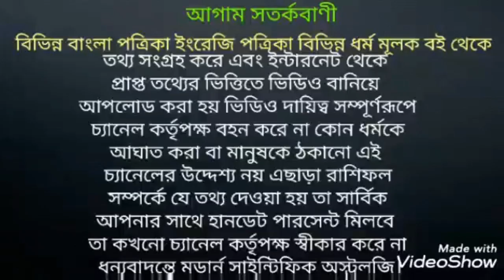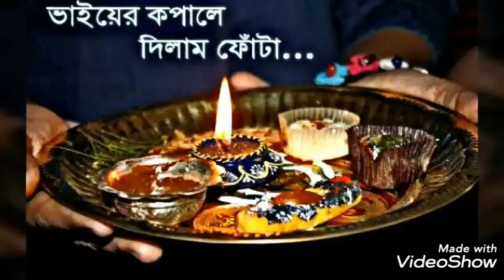ভাইয়ের দীর্ঘায়ু কামনায় এইভাবে ভাইফোঁটা দিন।ভাইফোঁটা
ভাইয়ের দীর্ঘায়ু ও মঙ্গল কামনায় ভাইকে এই নিয়ম মেনে ভাইফোঁটা দিন এবং ভাইফোঁটার মাহাত্ম্য জেনে নিন।

Modern Scientific Astrology সম্পূর্ণরূপে বিজ্ঞানসম্মত জ্যোতিষ ভিত্তিক You Tube চ্যানেল। এখানে জ্যোতিষ ধর্মের আলোচনা আপনারা পাবেন।।